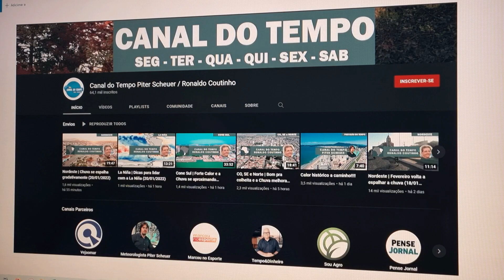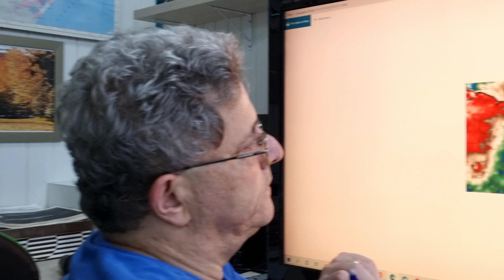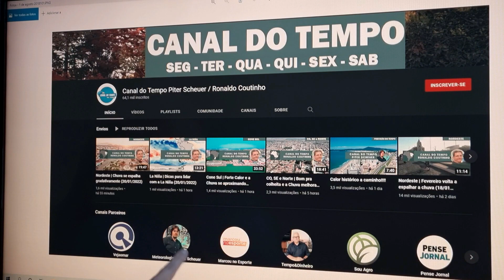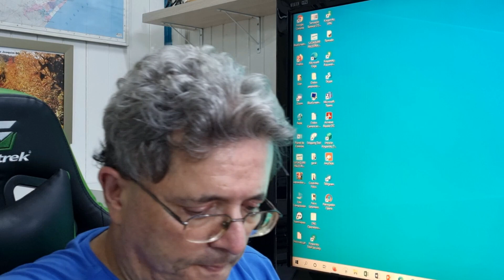Nordeste | Chuva se intensifica no Leste (21/01/2022)